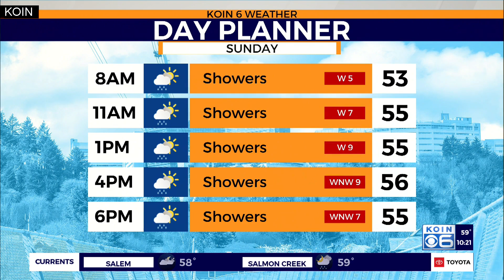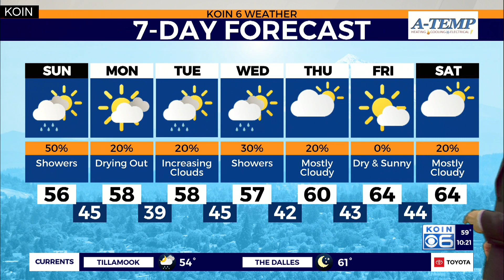Weather forecast: Cold front comes crashing through the valley Saturday night